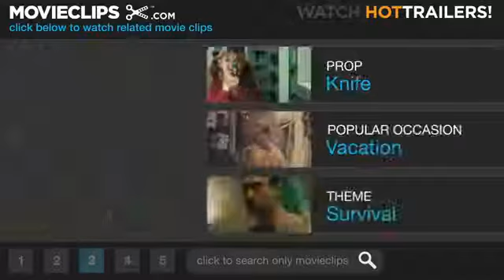Under Siege 2 9 Movie CLIP Fighting Back 1992 HD H264 AAC 360p